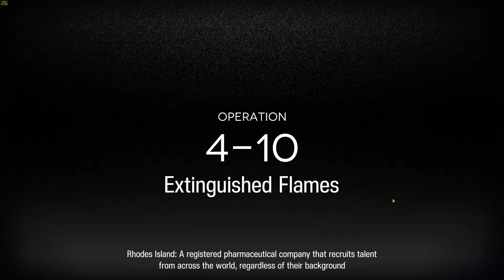[Arknights] 4-10 / 2 Operator Duo (Trust Farm ft. Mayer & Schwarz)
Mayer - S2 M3 Lv80 [Not Trust 100 in this] (Potential 3)
Schwarz - S3 M3 Lv69 (Potential 1)